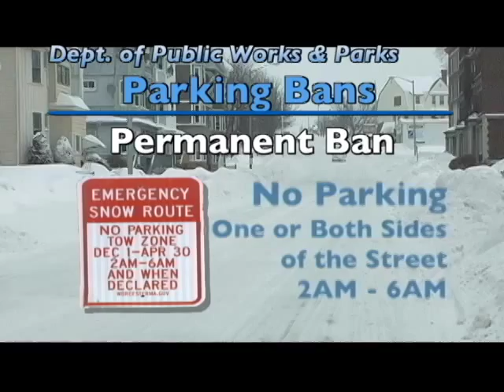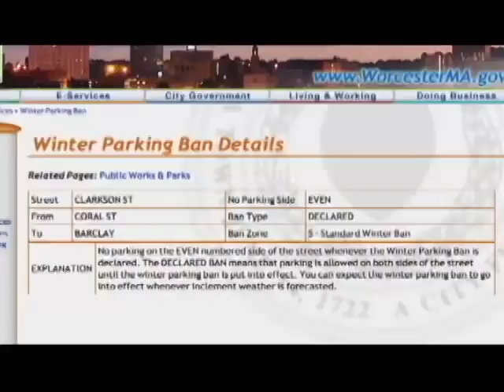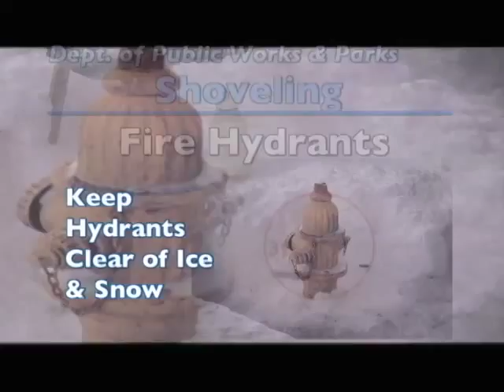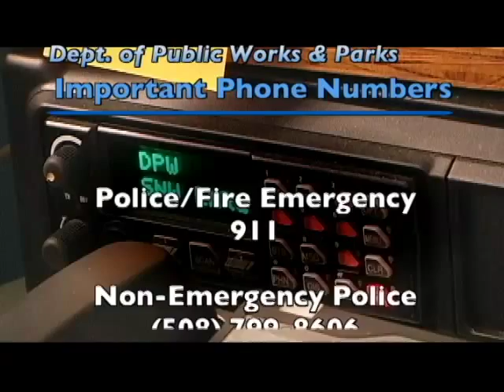DPW&P Winter Guidelines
Here is our video with information on how to get through our toughest season.